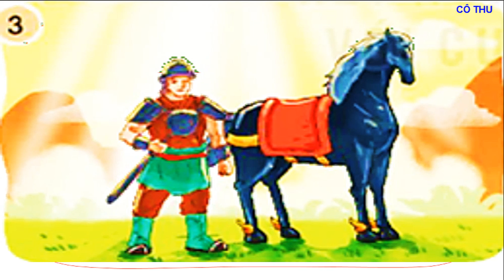Kể chuyện Thánh Gióng| Kể chuyện lớp 2| Bộ sách Kết nối tri thức| Cô Thu Tiểu học| #123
Kể chuyện lớp 2
Kể chuyện: Thánh Gióng
Cô Thu Tiểu học